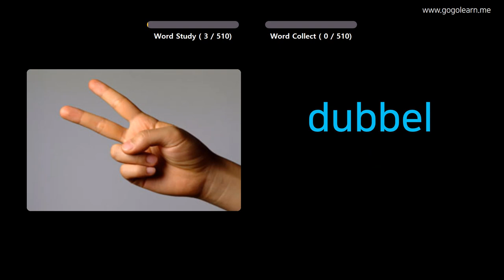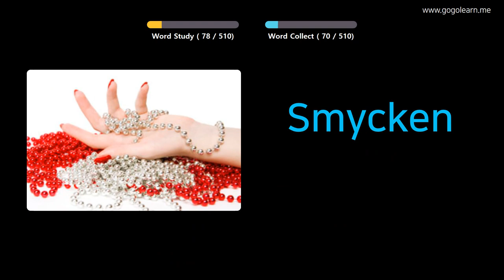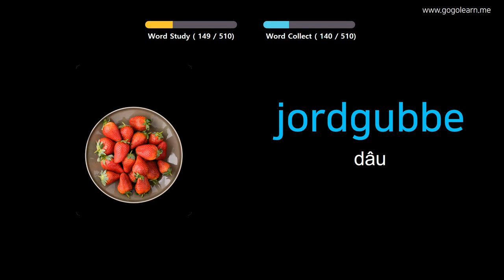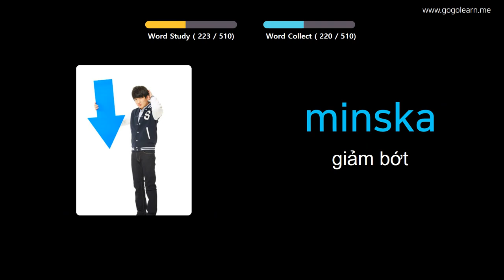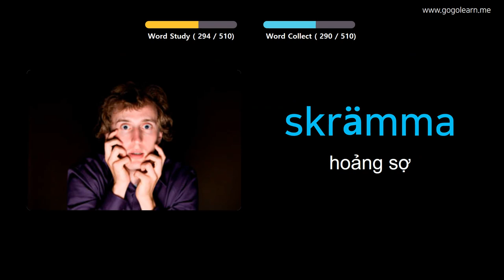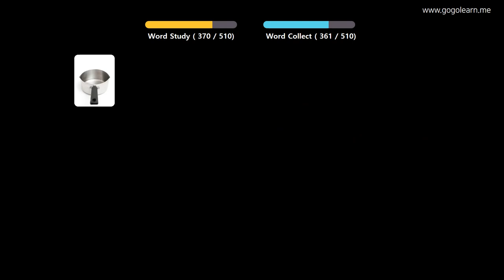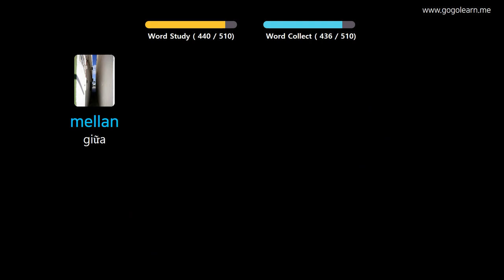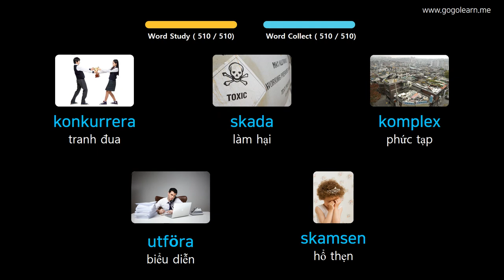Học Tiếng Thụy Điển Qua Hình Ảnh |Từ Vựng Tiếng Thụy Điển Trường Học Cơ Bản | Golearn